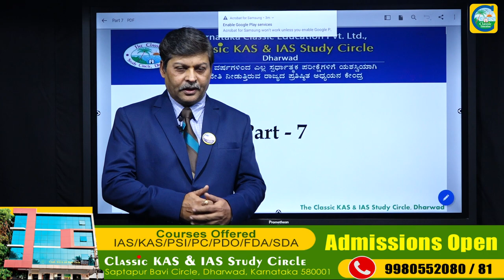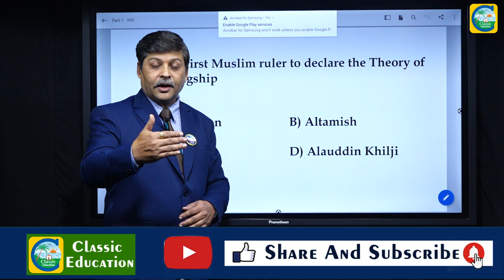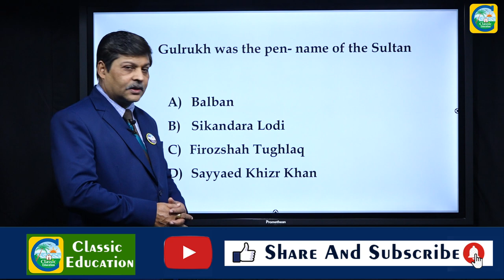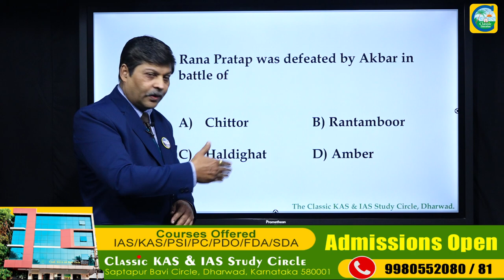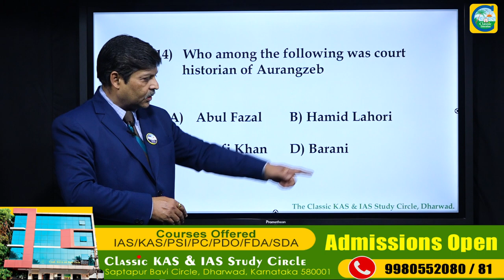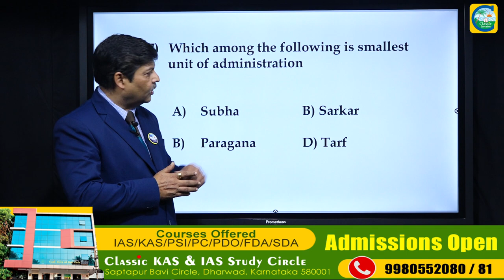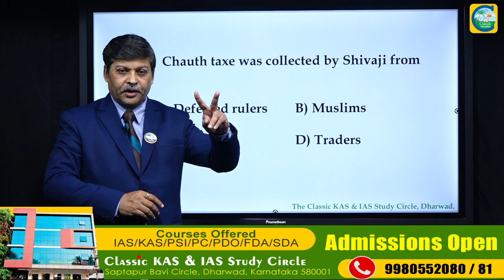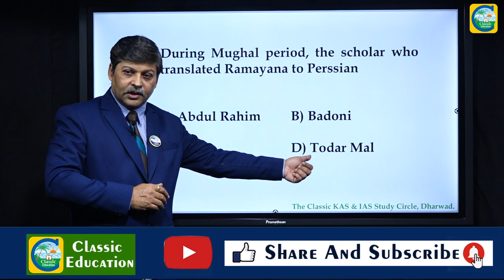KPSC PWD AE/JE EXAM 2020 |GK| History||Question Paper Analysis PART-07||Classic Education